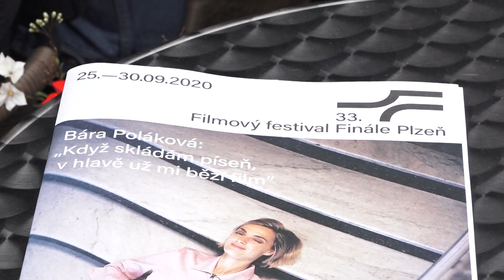Zprávy 14. 9. 2020